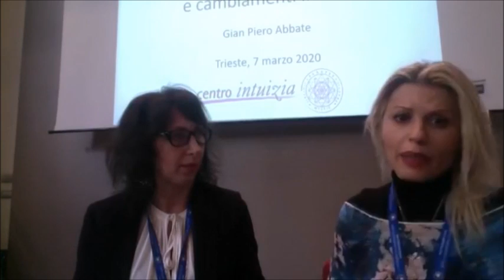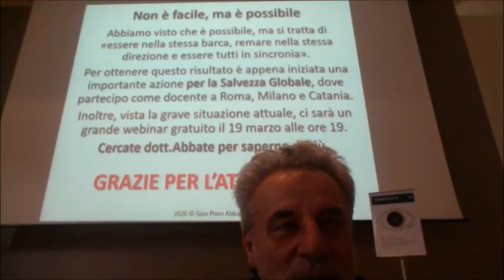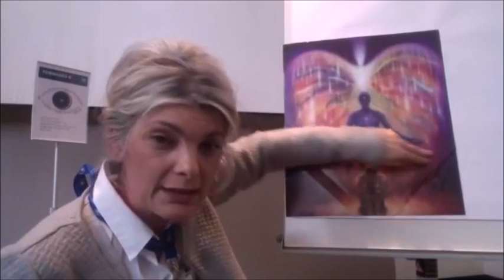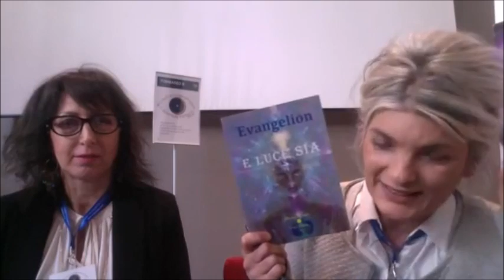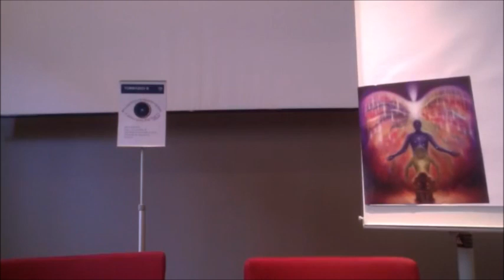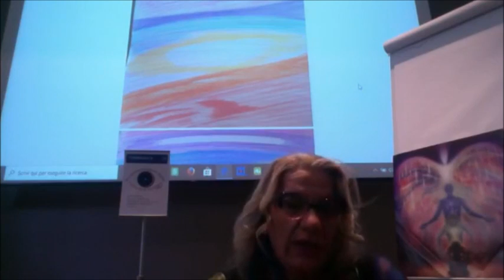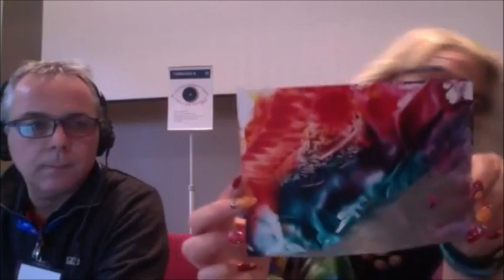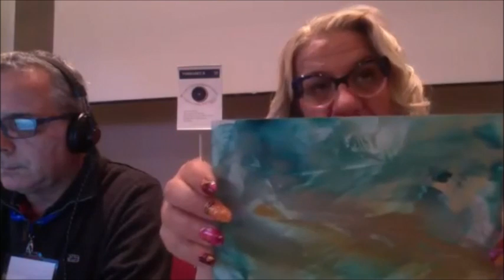10°CONVEGNO DI PARAPSICOLOGIA “I SENTIERI INFINITI”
ORGANIZZATO DALL’ACCADEMIA DI PARAPSICOLOGIA APPLICATA E DI RICERCHE PSICHICHE “INTUIZIA” Tutte le conferenze, compresa la dimostrazione pubblica di medianità, vengono trasmesse IN DIRETTA sul canale Facebook

FOCUS 3.0 MISTERO DELLA VITA

Ringraziamo di cuore tutti i relatori che verranno a Trieste per fare le loro conferenze in queste condizioni!

Ringraziamo il gruppo FOCUS 3.0 per la collaborazione generosissima e per il sostegno con cui confermano sempre di più di essere grandi professionisti nel divulgare la parola che ci fa crescere nella complicità, amore e spiritualità!

Vi aspettiamo numerosi, pieni di gioia e voglia di partecipare a questo nuovo formato del Convegno “I sentieri infiniti”